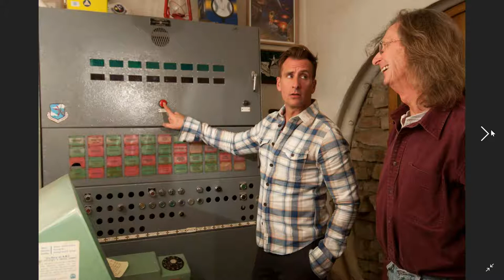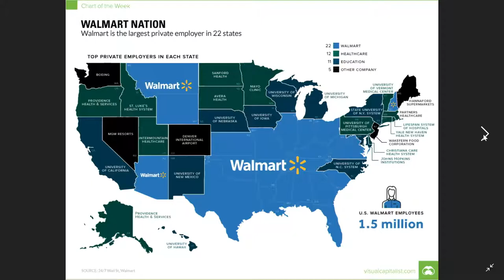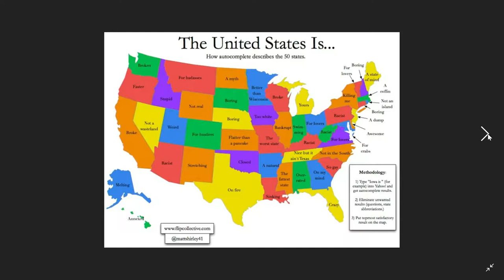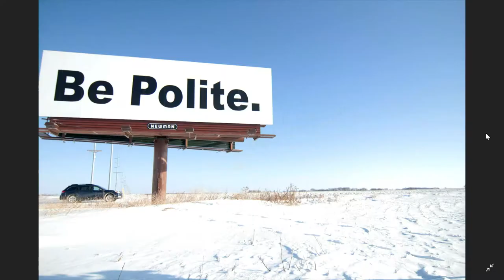Brian Unger from 'How the States Got Their Shapes', 2018 Texas GIS Forum keynote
Brian Unger, Actor, Comedian, Television Host, and more, was the the Keynote speaker for the Texas GIS Forum on Wednesday, October 24, 2018.

Brian Unger has hosted across all media, including the History Channel's How the States Got their Shapes', and as a correspondent with Comedy Central's The Daily Show.